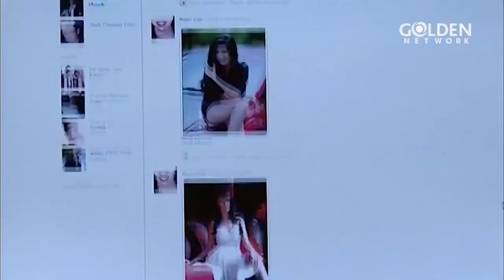Thuý Ngân làm tiểu tam theo đuổi phá hoại cảm của Quốc Trường và bạn gái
MỐI TÌNH OAN TRÁI | Quốc Trường, Thúy Ngân, Giáng My | Phim Tình Cảm Việt Nam Hay 2023
Mối Tình Oan Trái xoay quanh Huy - Một diễn viên nổi tiếng một thời nay đã ở tuổi trung niên và do có mối tình sâu đậm với chàng trai trẻ hơn 10 tuổi nên nhận lãnh nhiều “búa rìu dư luận”. Bộ phim cũng tập trung khai thác những mảng tối phía sau ống kính máy quay, những mối tư thù, những mối quan hệ oan trái, sự đố kỵ ganh ghét,… tất cả đều được phản ánh trong phim Mối Tình Oan Trái. Mời quý vị khán giả cùng đón xem!
Diễn viên: Quốc Trường, Giáng My, Thiện Hùng, Huỳnh Anh Tuấn, Hoa hậu Đoàn Việt Hà, Trương Nhi, Sala Trương, Hà Ngọc Hiếu, Tấn Phát, Jenny Hải Yến, Minh Tuyền, Tiểu Phụng,...
⭕ 𝗧𝗢𝗣 𝗣𝗛𝗜𝗠 𝗩𝗜𝗘̣̂𝗧 𝗡𝗔𝗠 𝗖𝗔̀𝗡𝗚 𝗫𝗘𝗠 𝗖𝗔̀𝗡𝗚 𝗠𝗘̂:
► Giải Trí Tổng Hợp - 𝐓𝐮𝐨̂̉𝐢 𝐓𝐫𝐞̉ 𝐂𝐨́ 𝐆𝐢̀ 𝐃𝐳𝐮𝐢?